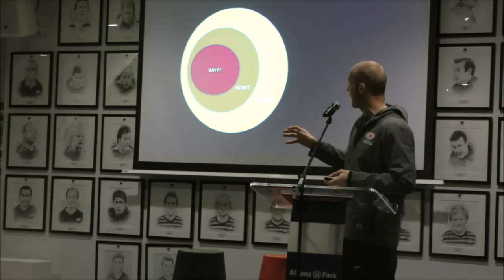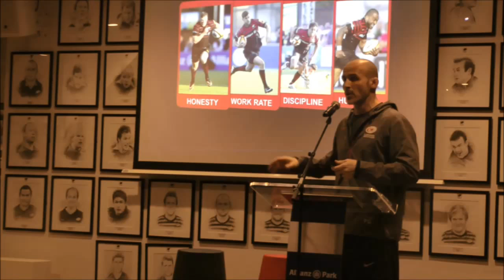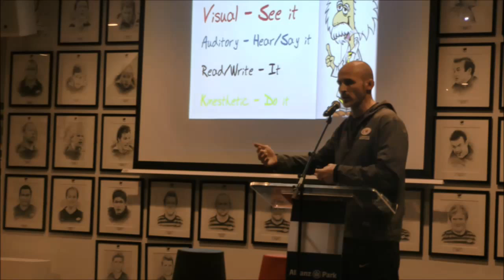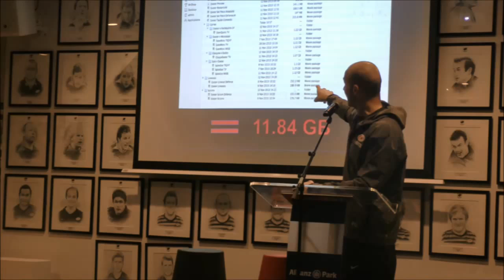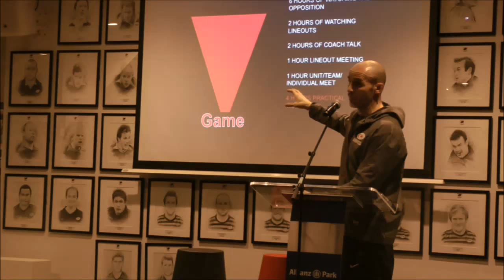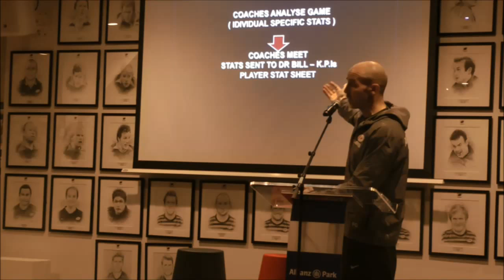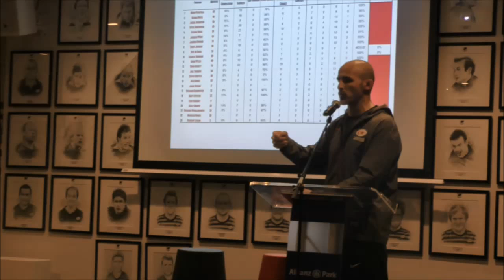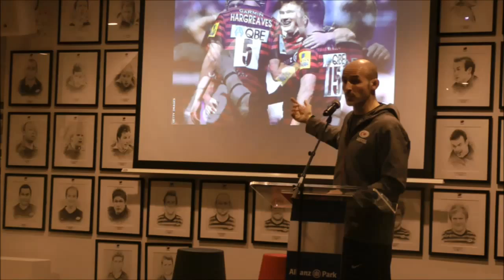Paul Gustard Coach ed Video